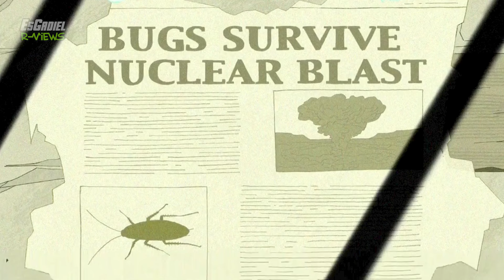ASÍ EMPEZÓ... Ben 10 Clásico Temporada 1 | RESUMEN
¡Que disfrutes el video!